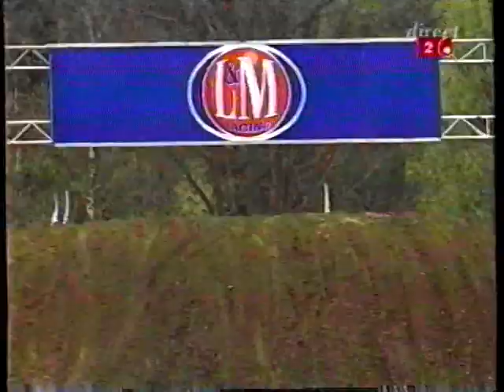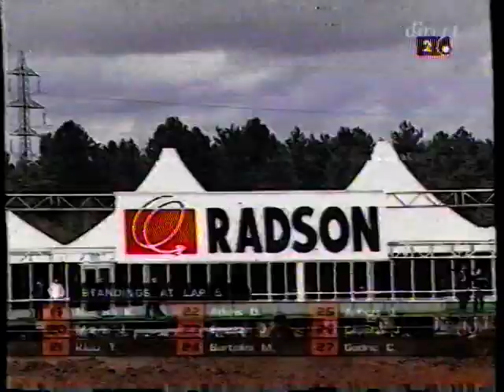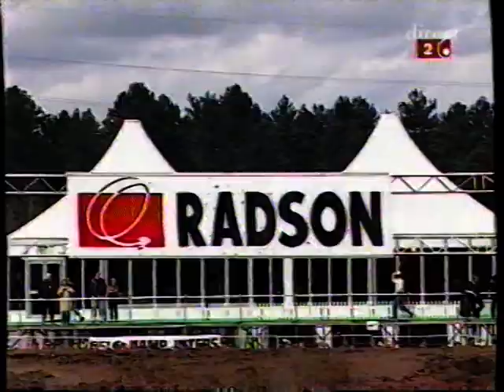GPMX GENK 2001 250cc